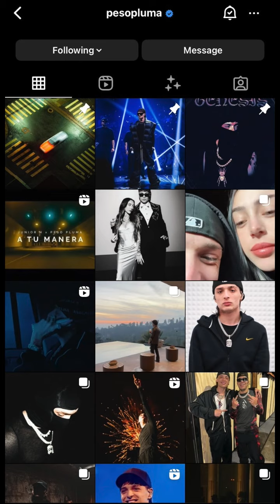Peso Pluma’s side chick responds to Nicki Nicole 👀